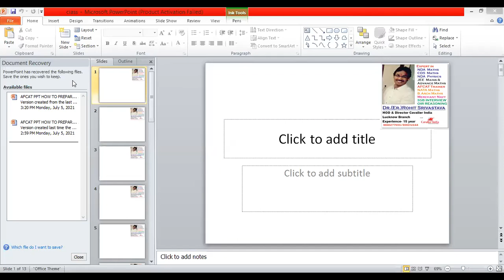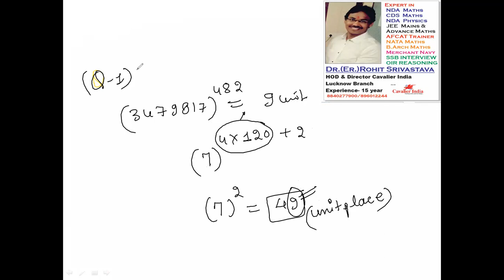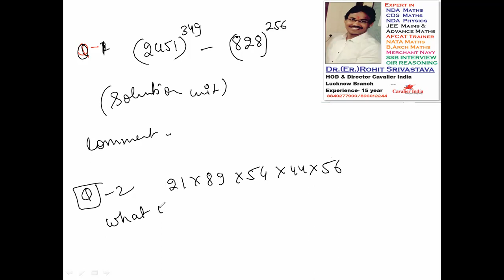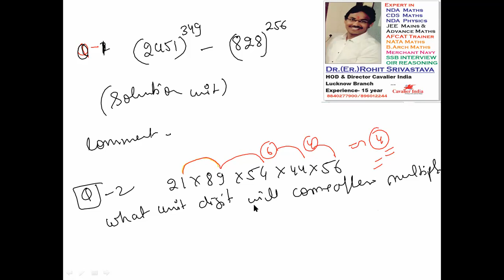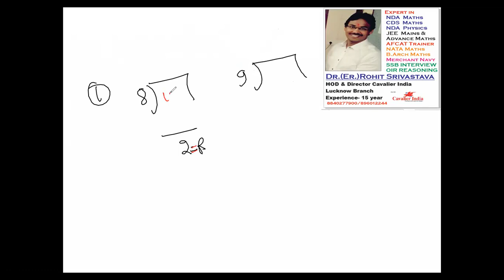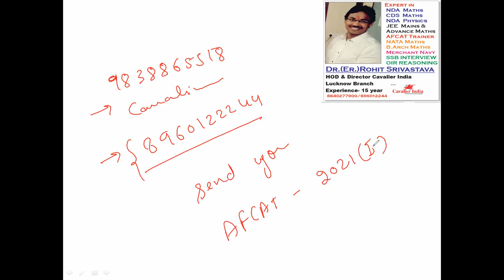AFCAT II Lecture-1 for Mathematics Number System by Dr. Rohit Srivastava Sir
Best Coaching Institute for SSB, CPSS, NDA, CDS, AFCAT, ACC, CAPF, TA. Batches Starts.100% Selection. Enquire Now! Rated No.1 Trg Institute. Two Decades of Experience.
Every Monday New Batch Start - 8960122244
Every Monday New Batch Start - 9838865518
best ssb coaching
CDS/OTA Written Exam Preparation
cavalier india Lucknow  Subscription Benefits:
1. Learn from your favourite teacher
2. Dedicated DOUBT sessions
3. One Subscription, Unlimited Access
4. Real-time interaction with Teachers
5. You can ask doubts in the live class
6. Download the videos & watch offline
NDA Written Exam 2021 Complete Guide
NDA Syllabus
NDA Cut off
NDA Preparation
NDA Exam
NDA 1 2021
NDA 2021
NDA 1 2021
NDA exam
NDA 2019 Exam Syllabus
NDA Preparation Tips 2021
NDA Exam Preparation
How to crack NDA exam in first attempt
NDA Syllabus
NDA Written Exam Preparation
NDA Written Exam Pattern
NDA Written Cut Off
NDA Written Coaching
nda Strategy
SSB2021
SSB
SSB2021
afcat 2022,
afcat 2021 preparations
afcat 2022 exams
afcat strategy, afcat
afcat-syllabus
afcat 2 2021 preparation strategy
afcat 2 exams
Best Coaching Institute for SSB, CPSS, NDA, CDS, AFCAT, ACC, CAPF, TA. Batches Starts.100% Selection.